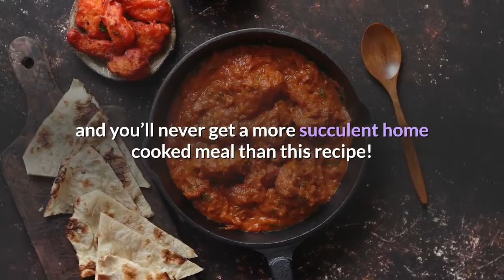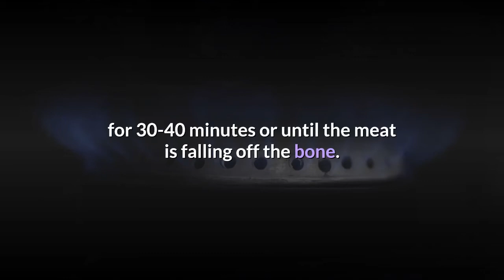how to make chicken cacciatore